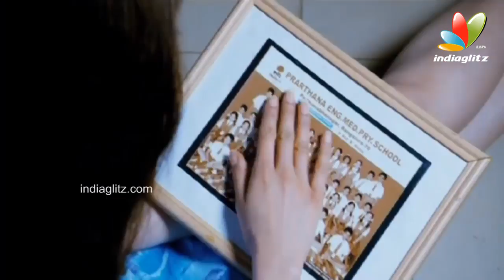Whistle Kannada Trailer | Starring Chiranjeevi Sarja, Pranitha | Latest Kannada Movie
Whistle Kannadais a 2013 Indian Kannada film starring Chiranjeevi Sarja alongside Pranitha directed by Prashant Raj of Love Guru fame. The film is a romantic love thriller story which revolves between a engaged couple, who are chasing their dreams, first of its kind in Kannada Film Industry. Notable directors Guruprasad and Chi. Gurudutt appear in the supporting roles in the film. Music by Joshua Sridhar.